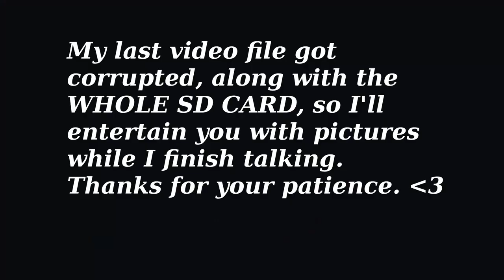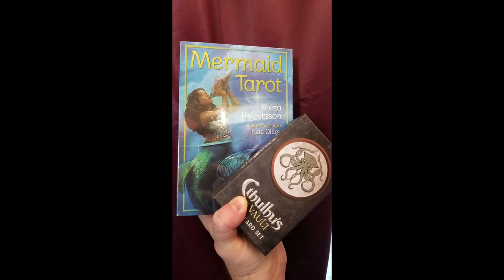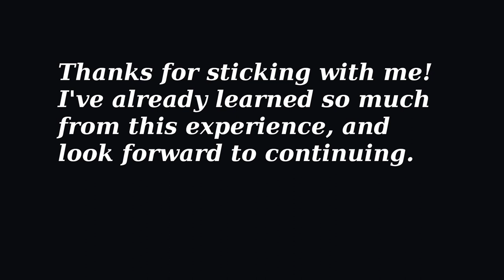Midnight Ballroom Ep 1 - Introductions, Crochet Chat, and Pagan Story Time!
The clickbait title was "A Podcast So Good It Broke My Phone." Yes really. Welcome to YouTuber life I guess?

Update: My edited and punctuated CC transcript is now up!

SHOW NOTES

0:00 Intro
0:47 Who What Why
21:40 Keywords
37:26 Crochet Chat
56:43 Meeting Gwyn
01:07:33 Gwyn Art Slideshow
01:10:20 Outro

The intro and outro music may be found on my Bandcamp

Attribution for the photo at 01:09:50:

All other photos and art are by me.

My new hooks by PJBBoutique

Wish me luck repairing/replacing my SD card and phone, and please join me next time!